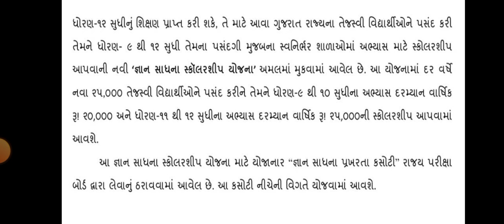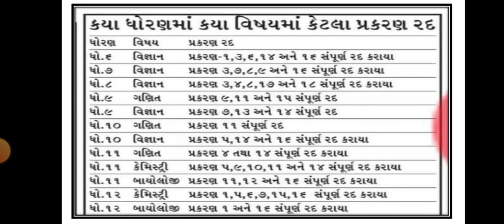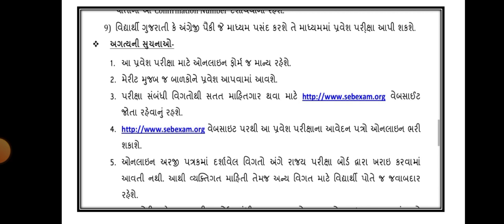Gyan Shadhna#2023 Scholarship Examination// SYLLABUSES#જ્ઞાન સાધના સ્કોલરશીપ યોજના-std-9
ઉપરની વેબસાઈટ ઉપર જઈ અને તમે ફોર્મ ભરી શકશો

શહેરી વિસ્તારમાં 1.50.000 આવક અને ગ્રામ્ય વિસ્તારમાં એક 1. 20,000 આવક હોય તે બાળકોના વાલી ફોર્મ ભરી શકશે

અભ્યાસક્રમ
Mat- 40 ગુણ
અશાબ્દિક પાર્કિંગ ગણતરી
તેમાં સાદ્રશ્ય ,વર્ગીકરણ અને સંખ્યાત્મક શ્રેણીપેટન છુપાયેલી આકૃતિ વિશે આધારિત પ્રશ્નો રહેશે.

SAT 80 ગુણ
ફક્ત ધોરણ8 માંથી જ પરીક્ષામાં પુછાશે.

ગણિત 20ગુણ
વિજ્ઞાન 20 ગુણ
 સામાજિક વિજ્ઞાન 15ગુણ
અંગ્રેજી 10 ગુણ
ગુજરાતી 10 ગુણ
હિન્દી 05 ગુણ